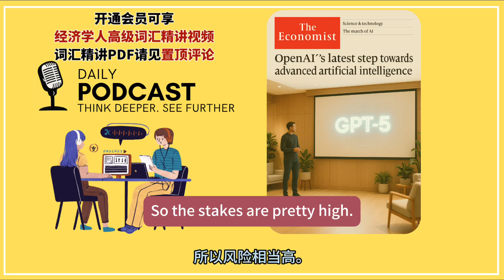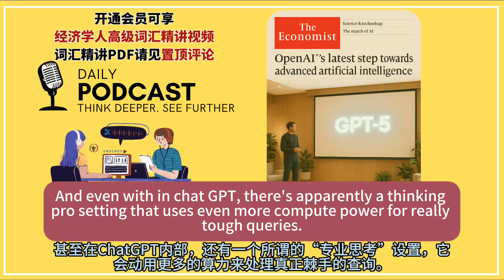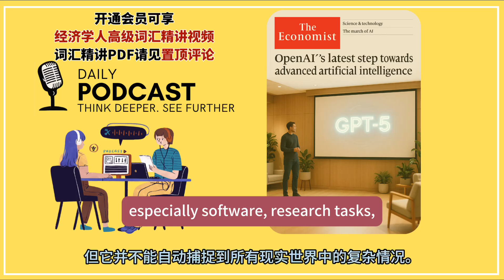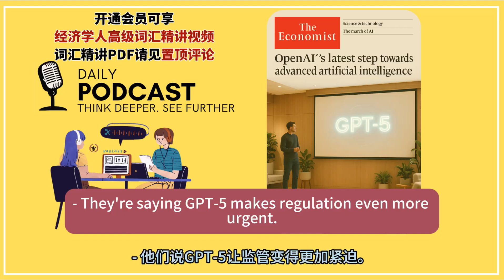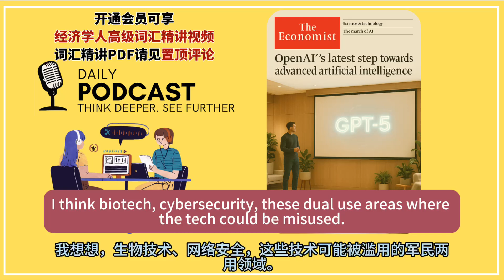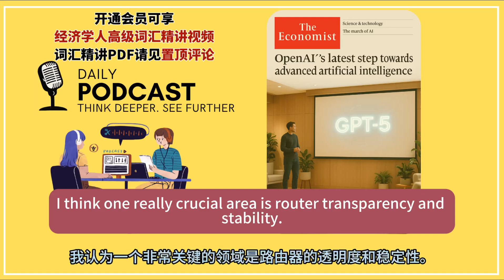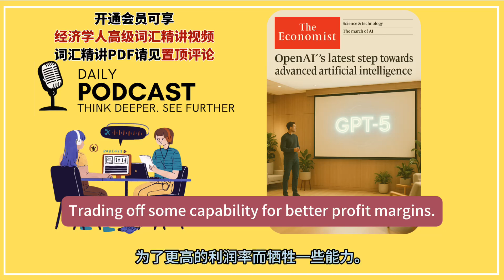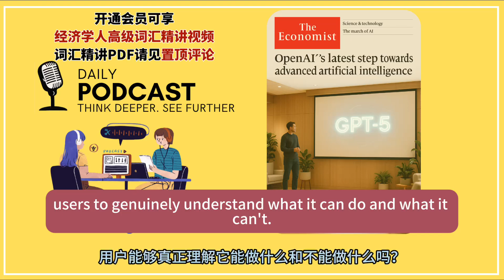“统一模型”GPT5发布! 《经济学人》预测离AGI只剩两年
会员可享硬核文章解读视频和《经济学人》高级词汇精讲视频

参考文章—“OpenAI's latest step towards advanced artificial intelligence”。

时间轴
00:00 - 引言：超越“更新，而非革命”的标签
01:08 - 架构揭秘：“路由模型家族”
03:28 - 性能基准与AGI的迷思
05:01 - 安全性辩论：RSI与内置护栏
07:21 - 审视主流叙事：“全民AI”还是“鲁莽追逐”？
09:02 - 未来看点：透明度、可靠性与经济因素
10:44 - 结论：从系统升级到可信赖的衡量